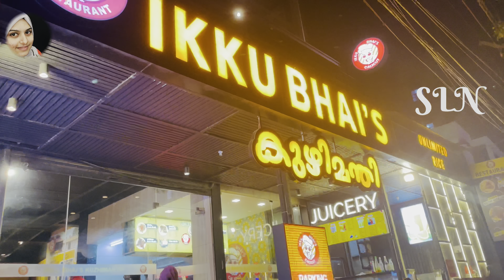ചിലപ്പോ അങ്ങനെയാ നമ്മളുടെ കാര്യങ്ങളൊക്കെ തിരക്കിൽ മറന്നു പോകും😌ikku bhai’s tasty kuzhimandi😋